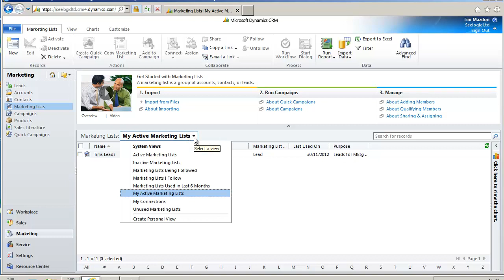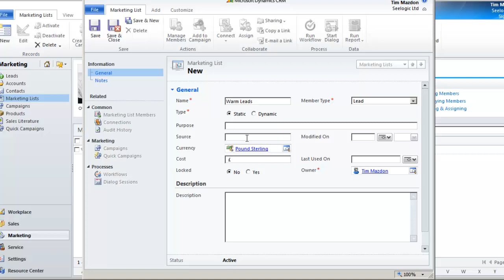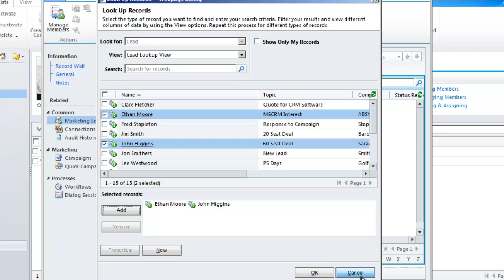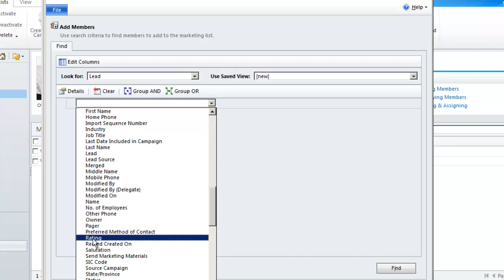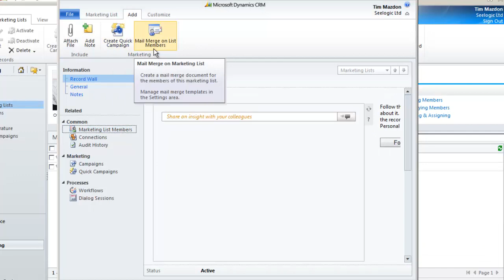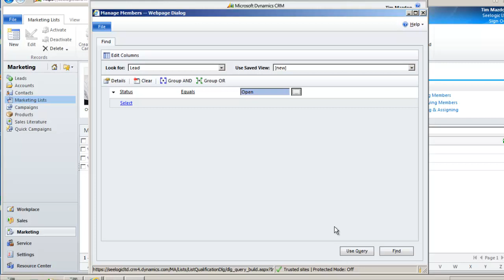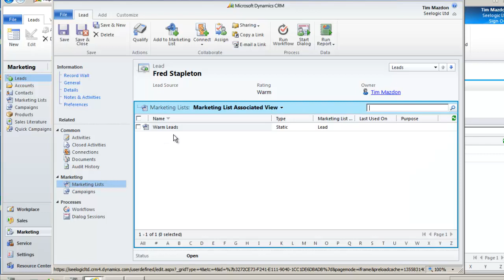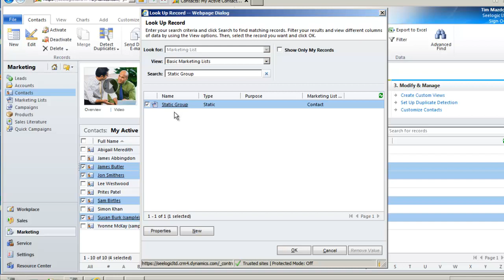How to create Marketing Lists in Microsoft CRM 2011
This training video from Seelogic shows you how to create and work with Marketing Lists in Microsoft Dynamics CRM 2011. Marketing lists are groups of target lead or contact records that are used as part of the marketing campaign functionality.

Visit the Seelogic website for lots of great information on all things CRM